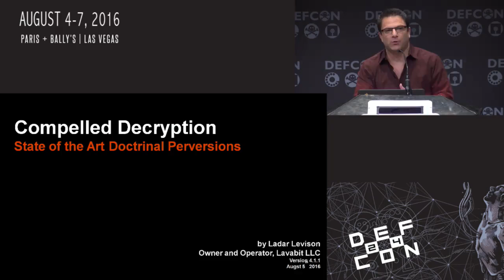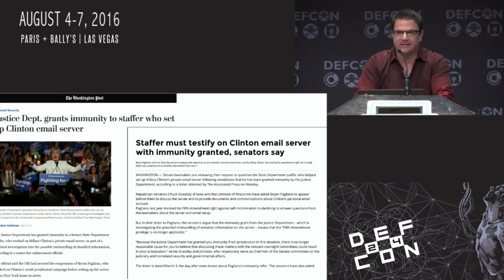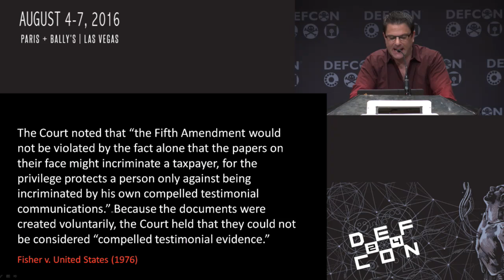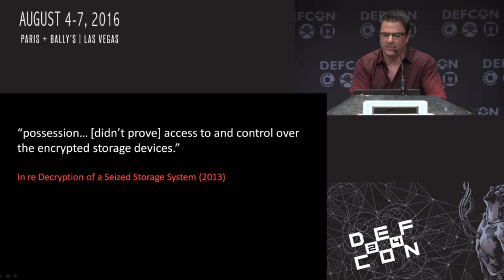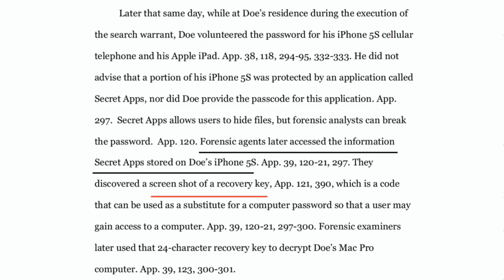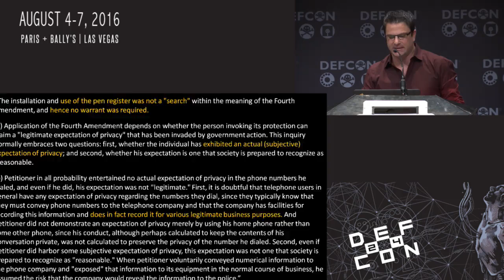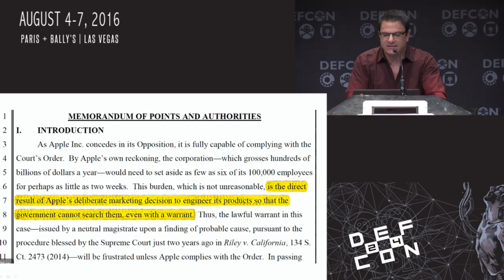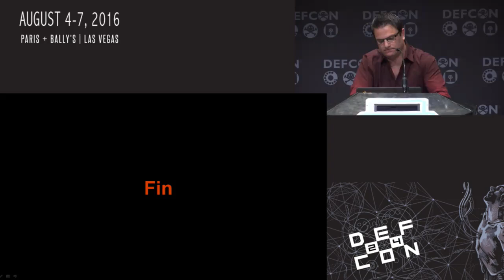DEF CON 24 - Ladar Levison - Compelled Decryption: State of the Art in Doctrinal Perversity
Get mirandized for an encrypted world. This talk will cover the legal doctrines and statues our government is perverting to compel individuals into decrypting their data, or conscript technology companies into subverting the security of their own products. We’ll survey the arguments being advanced by prosecutors, the resulting case law, and the ethical dilemmas facing technology companies. The session will cover the rights and civil liberties we’ve already lost, and review the current threats to our collective freedoms. We’ll cover what an individual needs to know if they want to avoid compelled decryption, and keep their data private. We’ll also discuss strategies that third parties (friends, f/oss developers, and technology companies) can use to resist conscription and build trust through transparency. Because knowing your rights, is only half the battle.

Bio:
Ladar Levison serves as the founder, president, and chief executive of Lavabit, where he has worked the past 12 years. Founded in 2004 (and originally called Nerdshack), Lavabit was created because Mr. Levison believes that privacy is a fundamental, necessary right for a functioning, free and fair democratic society. Presently, Mr. Levison is focused on Lavabit's Dark Mail Initiative, which aims to make end-to-end email encryption automatic and ubiquitous, while continuing to vigorously advocate for the privacy and free speech rights of all. Mr. Levison’s involvement in the internet can be traced to the early days of the world wide web, when he built his first website, in the early nineties for the fledgling Mosiac web browser (from the National Center for Supercomputing Applications).

Prior, Mr. Levison operated a dialup bulletin board service, and worked as a computer technician assembling custom computer systems. With more than 10 years of experience as an independent consultant, Mr. Levison has brought to bear his skills as a project manager, business analyst, systems engineer, software developer, database administrator, systems administrator, and information security specialist.

Mr. Levison’s career has involved working with several dozen multinational companies in the financial, consumer electronics, and retail sectors. The websites Mr. Levison built have drawn millions of visitors, and the software he's written has touched, albeit behind the scenes, the lives of millions more. Over the years, Mr. Levison has written and published numerous technical specifications and authored several editorial pieces. Mr. Levison frequently speaks at a variety of conferences, has appeared as an expert on numerous network television shows, and appeared in several documentaries; including the Oscar winning film, /Citizenfour/.

Mr. Levison has also been involved with several popular free open source software projects. Mr. Levison holds fifteen certifications, with the vast majority from Microsoft and International Business Machines. Mr. Levison received his Bachelor of Arts and Bachelor of Science degrees from Southern Methodist University, where he studied finance, English, political science and computer science. Additionally, Mr. Levison spent a year studying international relations at Georgetown University. A native of San Francisco, California, he currently resides in Dallas, Texas where he lives with his best friend, and principal cheerleader, Princess, the Italian Greyhound he rescued in 2010.